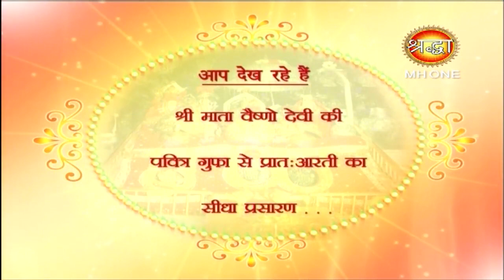माँ वैष्णो से सुबह की आरती || Vaishno Devi Morning Aarti || 19 March 2019 || Shraddha MH One